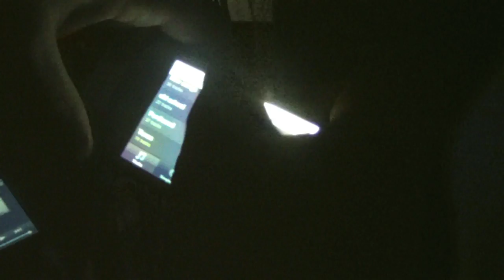Winny Shore Ep 2 - RJp TV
Indoor Beach Party! Giant catapult! Bouncy Castle! High Dives!. Winny Style!

Raz Jafakaby Productions...